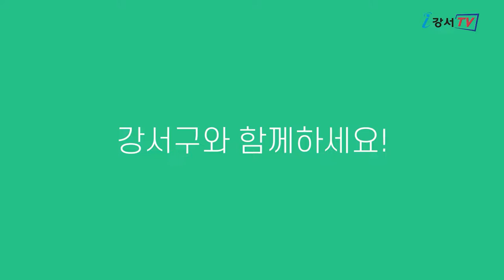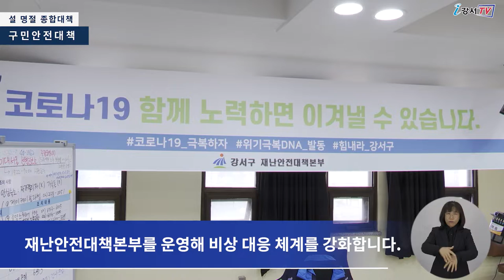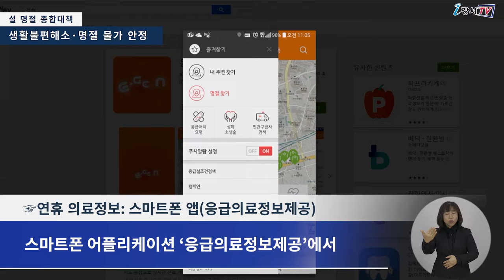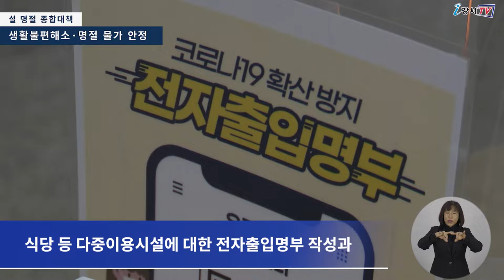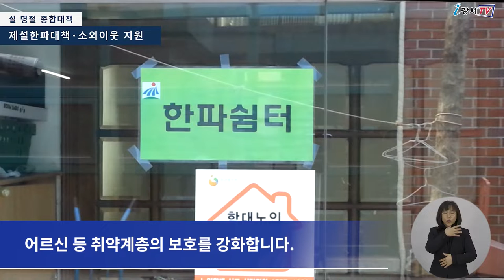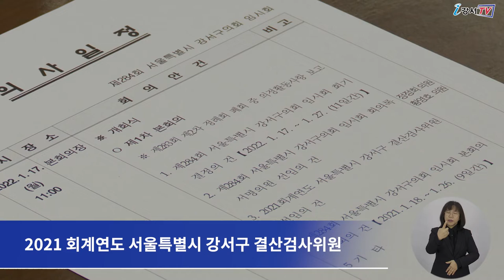2022년 1월 넷째주 주간뉴스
1. 2022 설 명절 종합 대책 1
2. 2022 설 명절 종합 대책 2
3. 2022 설 명절 종합 대책 3
4. 제284회 서울특별시 강서구의회 임시회 개회(1차 본 회의)